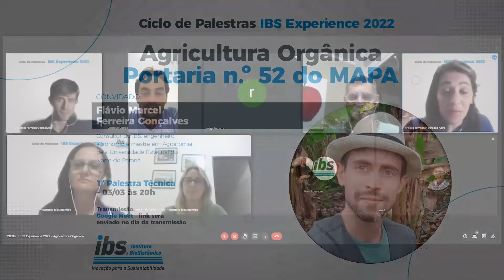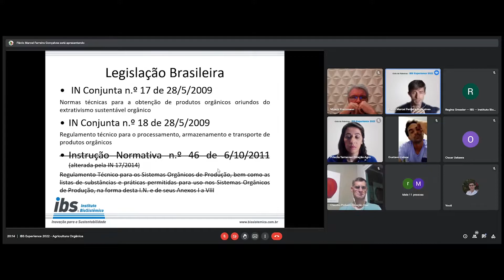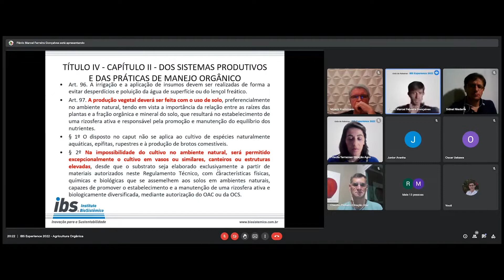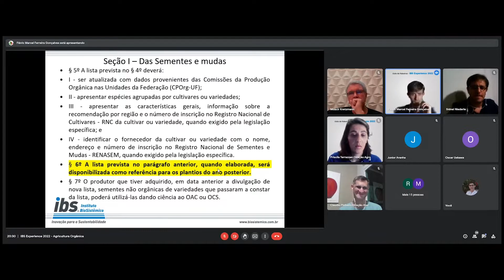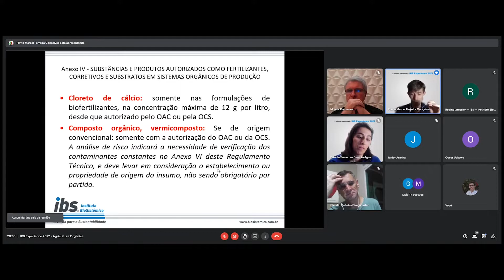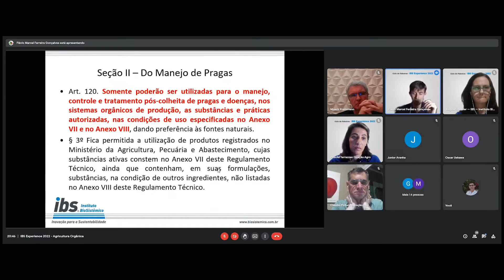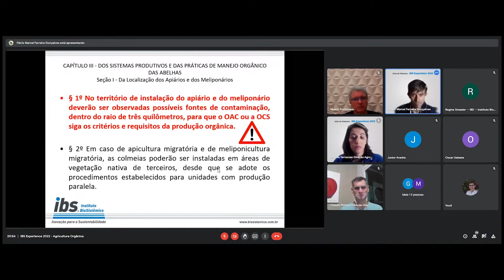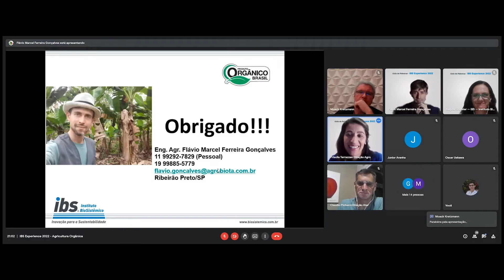Agricultura Orgânica – Portaria nº 52 do MAPA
Mudança na Portaria nº 52/2021 em relação à Instrução Normativa nº 46/2011.

Palestrante: Flávio Maciel Ferreira - Engenheiro agrônomo / Consultor do Instituto BioSistêmico (IBS).

IBS EXPERIENCE.

Na 1ª Palestra Técnica do IBS Experience realizada no dia 03/03, o tema debatido foi Agricultura Orgânica – Portaria nº 52 do Ministério da Agricultura, Pecuária e Abastecimento (Mapa). Na ocasião, o engenheiro agrônomo Flávio Marcel Ferreira Gonçalves, consultor do Instituto BioSistêmico (IBS), explicou o que mudou na Portaria nº 52/2021 em relação à Instrução Normativa nº 46/2011.

O IBS Experience é um ciclo de palestras técnicas criado para promover a atualização e a troca de experiências entre as equipe do Instituto BioSistêmico. Confira!

Para mais informações, dúvidas e sugestões, envie uma mensagem pelo site do IBS

00:00 - Abertura
01:32 - Paletrante
04:22 - Legislação orgânica
06:01 - Agricultura orgânica no Brasil
10:36 - O que mudou?
11:57 - Contaminação de transgênicos
14:12 - Certificação
16:19 - Hidroponia
16:56 - Sementes orgânicas
17:03 - Importância dos Documentos de registros
19:20 - Apicultura
20:36 - Substâncias permitidas
24:17 - Cadastro nacional de produtores orgânicos
29:45 - Fertilizantes
42:03- Controle de pragas
56:12 - Início Debate